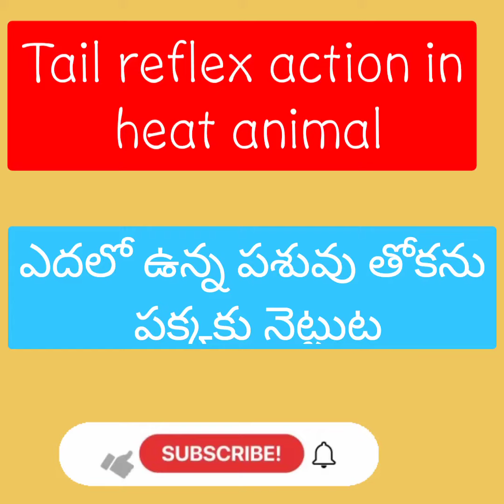Tail reflex action in estrus animal ఎదలో ఉన్న పశువు తోకను పక్కకు నెట్టుట